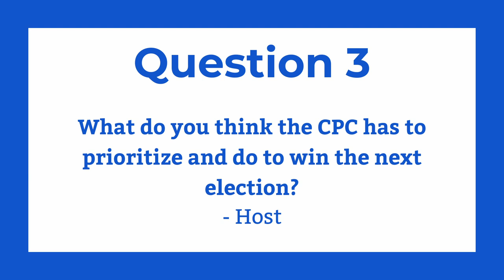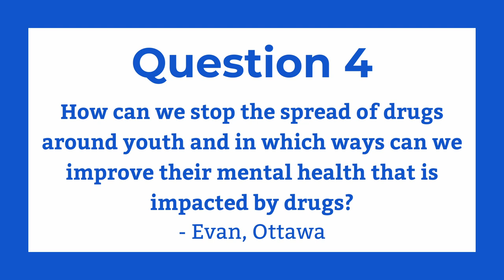Mastering the Art of Political Balance: The Secret to Satisfying Both Party and Constituents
Welcome to OHSCA Interviews! Today we have the MP for Elgin—Middlesex—London joining us, Karen Vecchio.

Karen was first elected as the MP for Elgin-Middlesex-London in 2015 and was re-elected in the 2019 and 2021 federal elections. Prior to entering politics, she owned and operated a small business in London, Ontario and worked alongside former Member of Parliament Joe Preston as his Executive Assistant for 11 years. Karen currently serves as the Shadow Minister for Women and Gender Equality and Youth and the Chair of the Standing Committee on the Status of Women.

Thank you Karen for joining us today!

Are you a Conservative High School Student looking to get involved in politics or simply wanting to learn more? Join OHSCA!